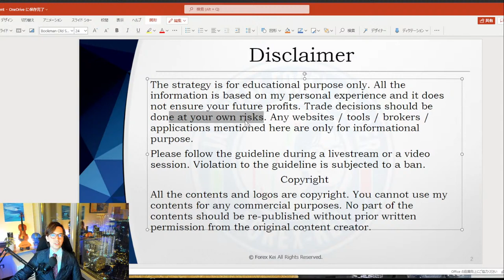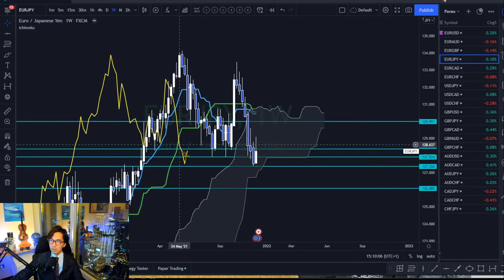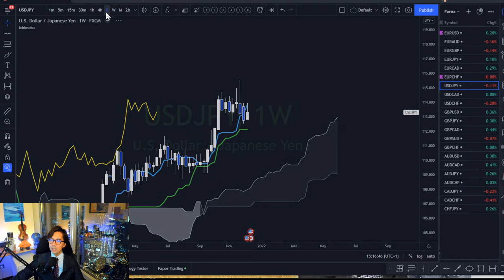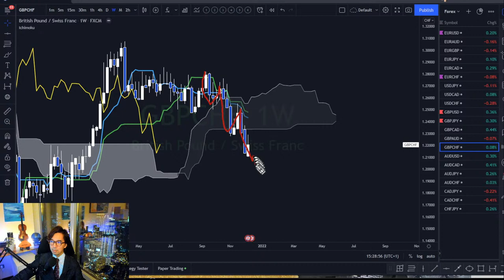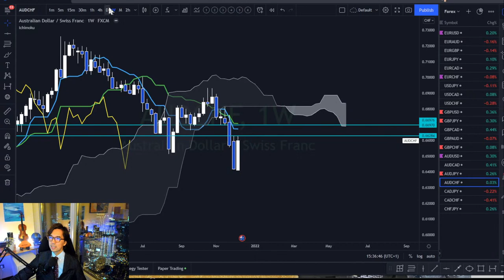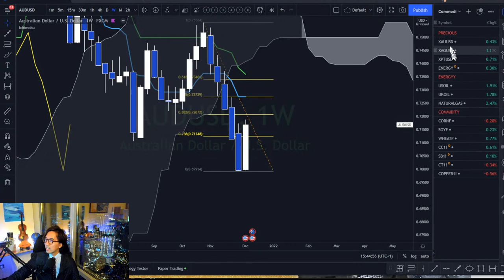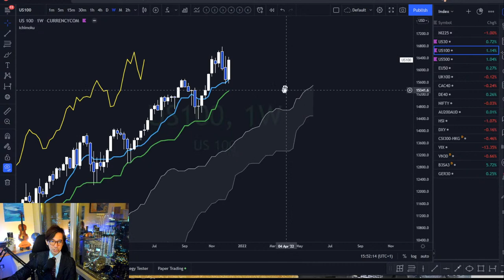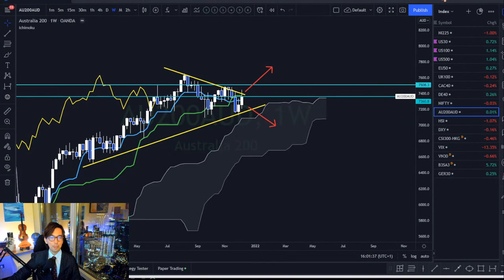Ichimoku & KTS Weekly Forecast 13 to 17 December/ 12 December 2021